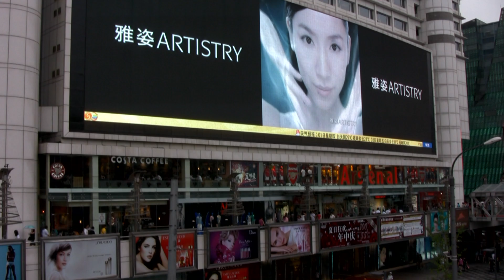Kina 1: Hur ska vi förstå oss på de där konstiga kineserna?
Vi reste till Kina och kollade in läget. Från 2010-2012